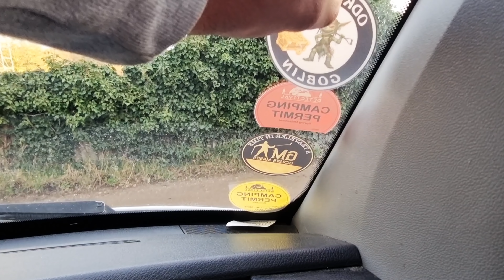Solary do Kamperavana | NIE KAROLUJ MI TU!!! | Budowa Kampera | Mercedes Sprinter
Linki do zakupów

Witaj, masz pytanie ?
Zapraszam do kontaktu
Facebooku
Dawid Adamowski
Adres e-mail

Zapraszam na Fanpage Odkrywca Goblin
Znajdziesz tam zdjęcia i opisy znalezionych rzeczy detektorem metali

Lubisz oglądać poszukiwania detektorem ?
Myślisz nad kupnem pierwszego wykrywacza metali na sklepie Odynce czeka na ciebie rabat na hasło Goblin
Serdecznie zapraszam do zakupów

Masz pytania przed zakupem zapraszam do wysłania wiadomości prywatnej.

Magnesy neodymowe
Link do sklepu gdzie znajdziecie magnesy z serii Odkrywca Goblin

Zachęcam również do subskrypcji kanału by być na bieżąco. Pozdrawiam serdecznie